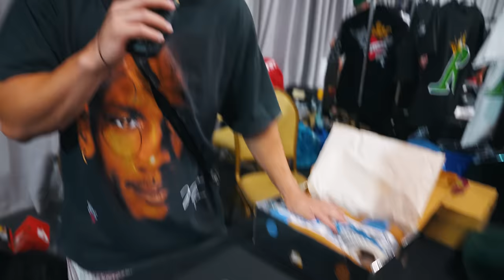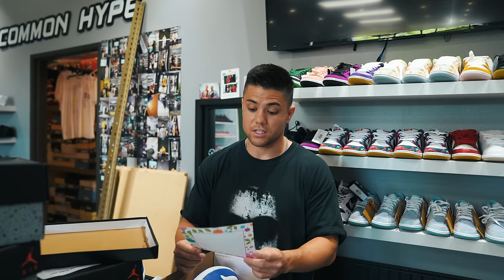What Should You Wear to a Sneaker Event? *Cashing Out at SoleXChange New Jersey*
CommonHype

In today's video, we pull up to SoleXChange New Jersey! We traveled from Phoenix/Tempe Arizona all the way to New Jersey to come cash out and buy shoes at the largest sneaker and streetwear clothing event in New Jersey. This is one of the biggest sneaker events in the east coast, so naturally it's a great place to buy shoes. Our main buys in this video are the Jordan 4 Military Black, Jordan 1 Low Neutral Grey, Nike Off White Nike Dunks, Nike Off White Jordan 1's, Jordan 1 Mocha, Nike Dunk SB Paisley Jordan 1 Lows, and more. Sellers and vendors at Got Sole were charging good prices, so we spent over $5,000. We were able to finally meet up with the legend Seth Fowler. We do a segment called "Fit Checks" and got to check out some outfits from around the event. We also got the opportunity to meet so many of our fans and supporters and get great deals at these shows from vendors and resellers. A lot of subscribers told us at the event that our free sneaker investing advice has made them thousands of dollars in profits! The sneakers and clothing we pick up are our best selling sneakers in our sneaker store. This event is similar to a Sneakercon, Sneaker Exit, Got Sole or Kobey's Swap Meet. This is our last sneaker event of June 2022. We hope you all enjoy the videos and thank you for the continued support! We will see you this weekend at Kobey's Swap Meet in California, then at Qias Omar's Sneaker Event in July!